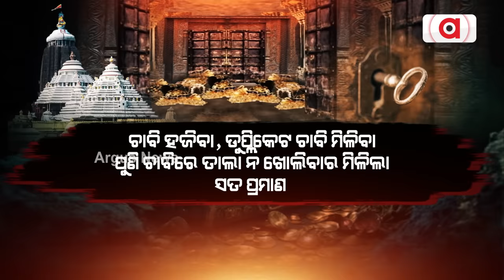ରତ୍ନ ଭଣ୍ଡାର ଅସଲି ଚାବି ଚୋରି ହୋଇଛି || Ratnabhandar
ଡୁପ୍ଲିକେଟ ଚାବି ସତ ଡୁପ୍ଲିକେଟ ନୁହେଁ...ତଦନ୍ତ ସାପେକ୍ଷ କହିଲେ ଖୋଦ୍ ଆଇନ ମନ୍ତ୍ରୀ...ଜଗନ୍ନାଥଙ୍କ ମୁଖ୍ୟ ବାଡଗ୍ରାହୀ କହିଲେ ରତ୍ନ ଭଣ୍ଡାର ଅସଲି ଚାବି ଚୋରି ହୋଇଛି